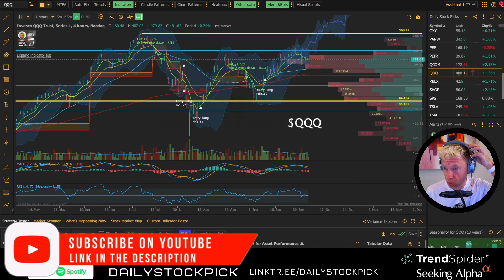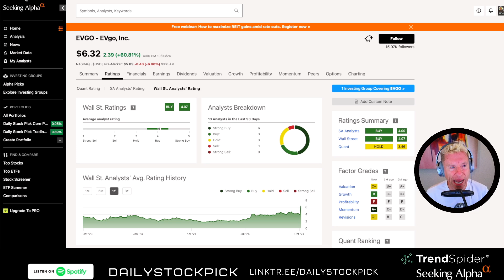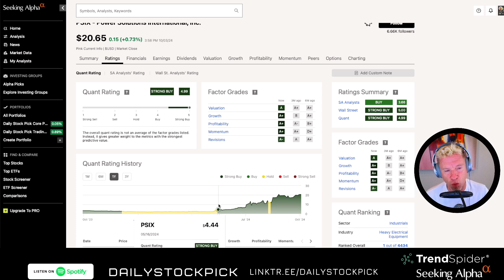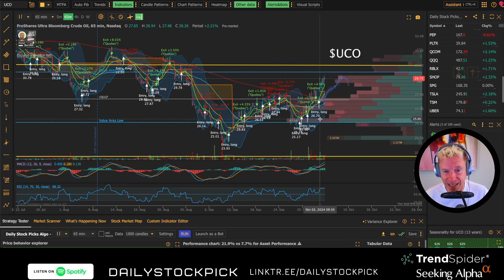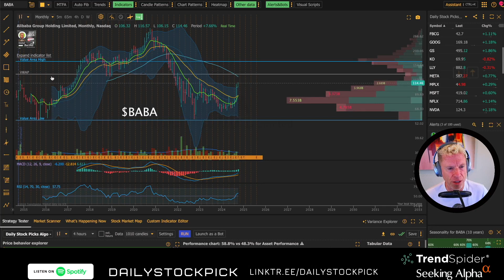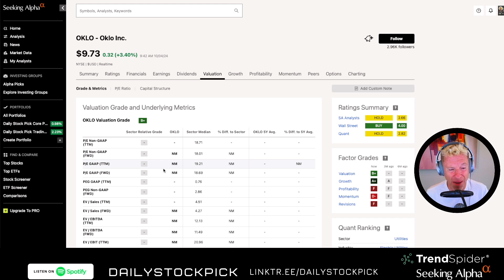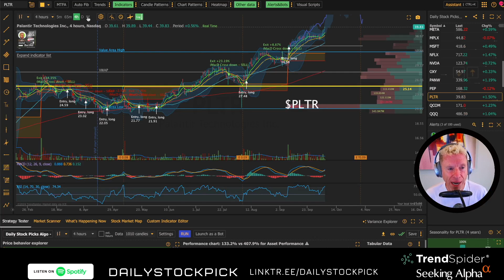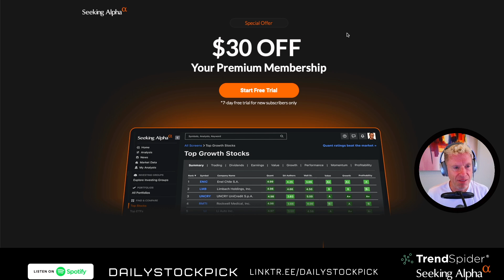When to cut your losers with examples - $EVGO up 50% and $PSIX - Top growth stocks to buy now $QQQ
1) Jobs and Port Strike - good news
2) VIX in election years
3) EVGO up 50%
4) PSIX - killer stock
5) RIVN
6) China and Oil Trades
7) Bitcoin
8) Stocks at all time highs
9) Top 10 growth stocks
10) Core Portfolio by sector
11) 10 dividend stocks to buy
12) When to cut stocks - with examples

SEEKING ALPHA PREMIUM⁠⁠⁠⁠⁠⁠ - my $30 off coupon for a limited time - ⁠⁠⁠⁠⁠⁠

⁠⁠⁠⁠⁠⁠⁠Watch this episode on YouTube with video⁠⁠⁠⁠⁠⁠⁠⁠ to see how Steve from ⁠⁠⁠⁠⁠⁠⁠⁠Seeking Alpha⁠⁠⁠⁠⁠⁠⁠⁠  uses the tool to navigate on picking stocks.

1) My 4 hour algorithm
2) 65 Min algorithm to day trade with
3) Custom watch lists
4) Custom Scanners to find entries

I collaborated with My Weekly Stock on a VERY timely FREE newsletter - When to Sell - ⁠⁠⁠⁠⁠⁠⁠⁠⁠⁠⁠⁠⁠⁠⁠⁠⁠⁠⁠

⁠⁠⁠⁠⁠⁠⁠⁠⁠⁠⁠⁠⁠⁠⁠⁠⁠⁠⁠⁠⁠⁠⁠⁠⁠⁠⁠⁠⁠⁠Seeking Alpha Premium⁠⁠⁠⁠⁠⁠⁠⁠⁠⁠⁠⁠⁠⁠⁠⁠⁠⁠⁠⁠⁠⁠⁠⁠⁠⁠⁠⁠⁠⁠ (⁠⁠⁠⁠⁠⁠ and my paid newsletter have FREE 7 day trials

⁠⁠⁠⁠⁠⁠⁠⁠⁠⁠⁠⁠⁠⁠⁠⁠⁠⁠⁠⁠⁠⁠⁠⁠⁠⁠⁠⁠⁠⁠Sign up for Webull and get free stocks like I did ⁠⁠⁠⁠⁠⁠⁠⁠⁠⁠⁠⁠⁠⁠⁠⁠⁠⁠⁠⁠⁠⁠⁠⁠⁠⁠⁠⁠⁠⁠⁠⁠⁠⁠⁠⁠⁠⁠⁠⁠⁠⁠⁠⁠⁠⁠⁠⁠⁠⁠⁠⁠⁠⁠⁠⁠⁠⁠⁠⁠⁠⁠⁠⁠⁠⁠⁠⁠⁠⁠⁠⁠⁠ ⁠⁠⁠⁠⁠⁠⁠⁠⁠⁠⁠⁠⁠⁠⁠⁠⁠⁠⁠⁠⁠⁠⁠⁠⁠⁠⁠⁠⁠⁠⁠⁠⁠⁠⁠⁠⁠⁠⁠⁠⁠⁠⁠⁠⁠⁠⁠⁠⁠- I'm rebuilding my portfolio

NOTES